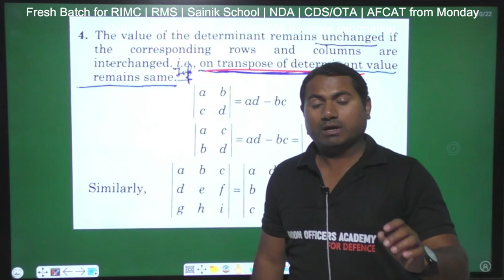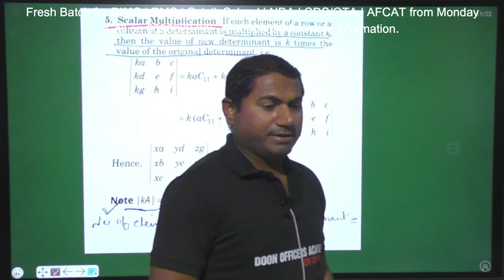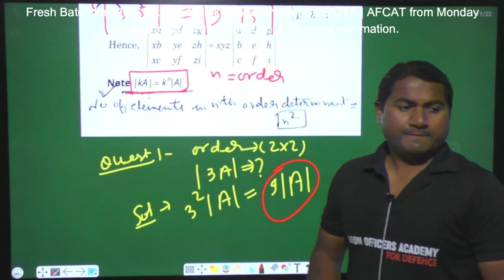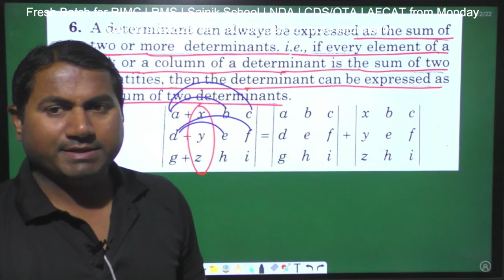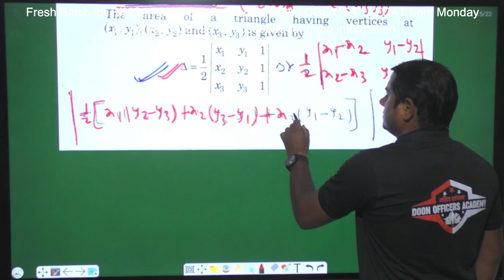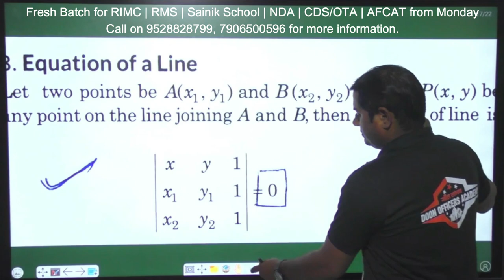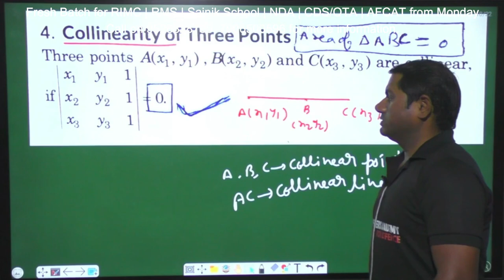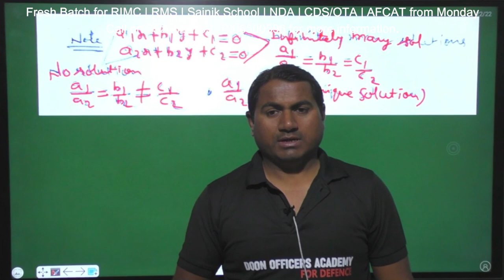FREE NDA Maths Determinants Part-3 | आसान तरीके से! | NDA 2023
Doon Officers Academy has started best RIMC, RMS & Sainik School  classes with best faculty of India to prepare candidates for guaranteed selection .
Our course is designed as per the NCERT so that you can crack the RIMC, RMS & Sainik School without difficulty in fast way. Our classroom courses are Designed in the fine pattern so that the candidates become cadets.

We are located at C 5 Satya Complex, Near LIC Building Haridwar Road, Dehradun.